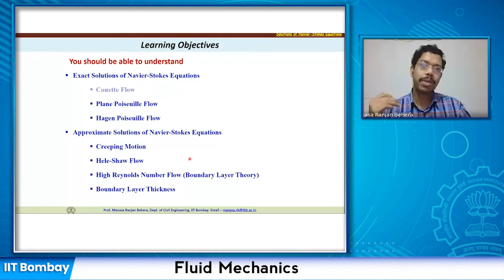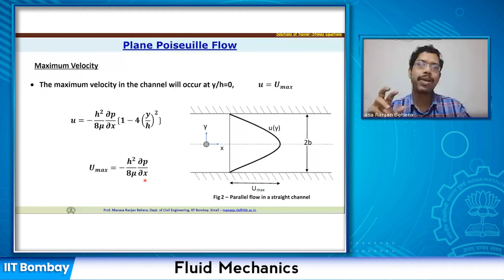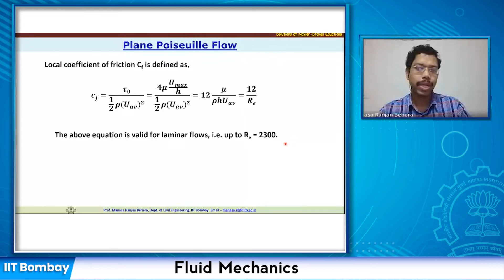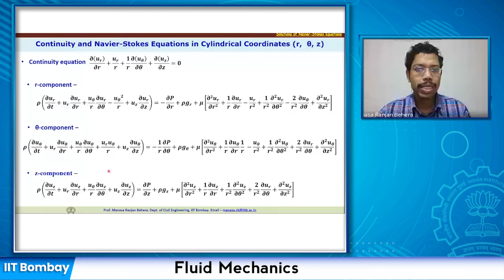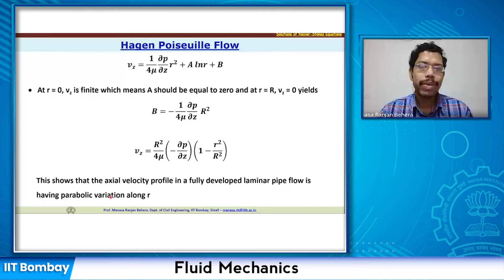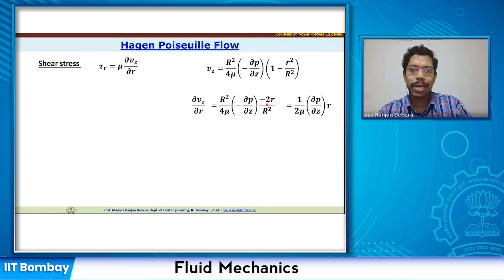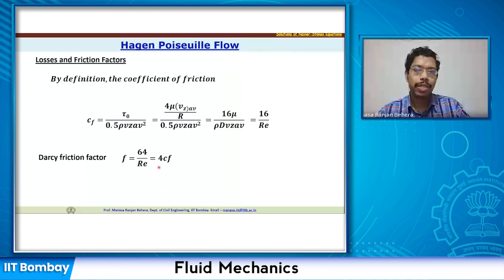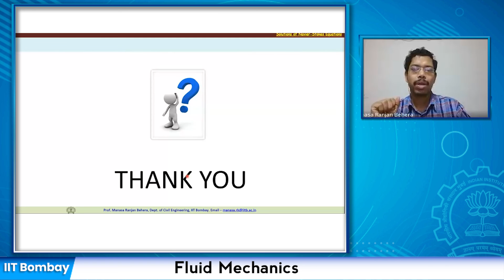Solutions of Navier-Stokes Equations: Lecture-13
Course: Fluid Mechanics